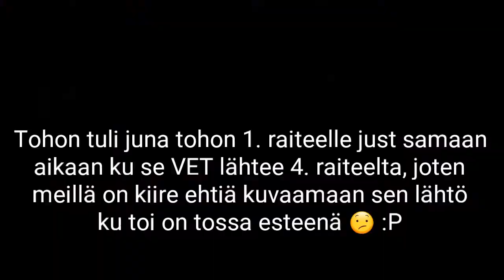Iltakuvailua Keravalla osa 5 | Trains at Kerava in the evening part 5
Sori ku vähän myöhäs 😂

Löydät mut myös IG:stä: santtusammakko_
Find me also from IG: santtusammakko_